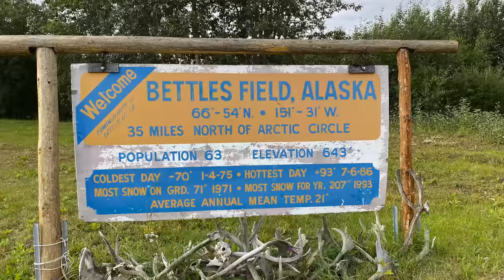12 days packrafting Gates of the Arctic, Alaska, 2022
A backpacking and packrafting trip down the North Fork of the Koyukuk River in the Brooks Range of northern Alaska.  We saw a grizzly, moose, and enough grizzly and wolf tracks to last a lifetime.  The river tried to drown me, the wind tried to blow us away, and the tussucks tried to break our ankles.  You know, it was everything you could want from a northern Alaska adventure.

00:00 - Beginning
00:13 - Introduction
00:32 - Bush Plane Landing
01:52 - Animal Tracks and antlers
02:45 - Don't freak out...it's a white toe sock.  And some great singing
03:13 - Describing the pain of the hike
05:05 - Starting the packraft on the river
07:24 - Running the Class II Rapid
12:50 - Enduring the Alaska weather
15:44 - The river tried to drown me
18:17 - Moose sighting
19:13 - Looking scraggly on the last day and lamenting the wind
21:14 - Signs of civilization
22:47 - Back in Bettles